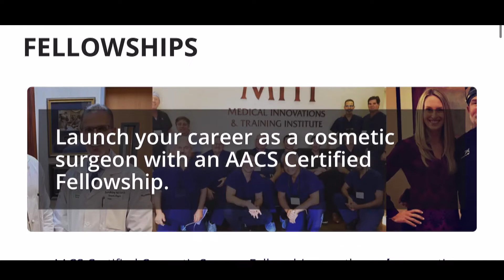Orthopedic & Cosmetic Surgeon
DYK Dr Cyr is the only dual fellowship-trained Orthopedic & Cosmetic Surgeon in the world!